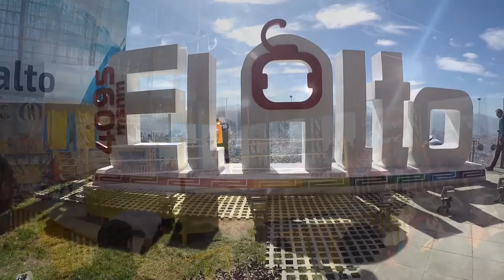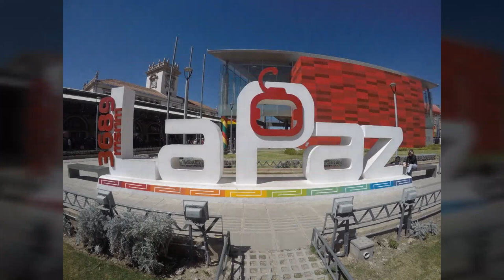La Paz, gros bordel organisé - Bolivie - Août 2017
4000m d'altitude, des marchés à tous les coins de rue, des téléphériques en guise de métro, des combats de cholitas, un bordel incessant où on trouve quelque peu sa place...